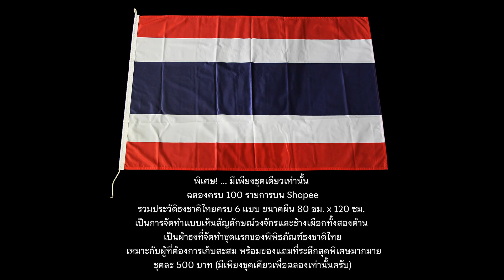❖ พิเศษ! ... มีเพียงชุดเดียวเท่านั้น ฉลองครบ 100 รายการบน Shopee ❖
❖ พิเศษ! ... มีเพียงชุดเดียวเท่านั้น
❖ ฉลองครบ 100 รายการบน Shopee
❖ รวมประวัติธงชาติไทยครบ 6 แบบ ขนาดผืน 80 ซม. x 120 ซม.
❖ เป็นการจัดทำแบบเห็นสัญลักษณ์วงจักรและช้างเผือกทั้งสองด้าน
❖ เป็นผ้าธงที่จัดทำชุดแรก (ชุดสอนแบบแรกสุด) ของพิพิธภัณฑ์ธงชาติไทย
 ❖ เหมาะกับผู้ที่ต้องการเก็บสะสม พร้อมของแถมที่ระลึกสุดพิเศษมากมาย
❖ ชุดละ 500 บาท (มีเพียงชุดเดียวเพื่อฉลองครบ 100 รายการบน Shopee เท่านั้นครับ)